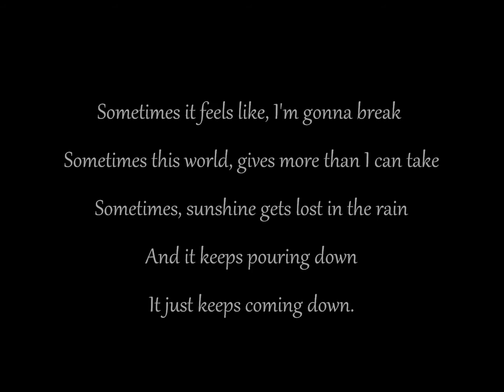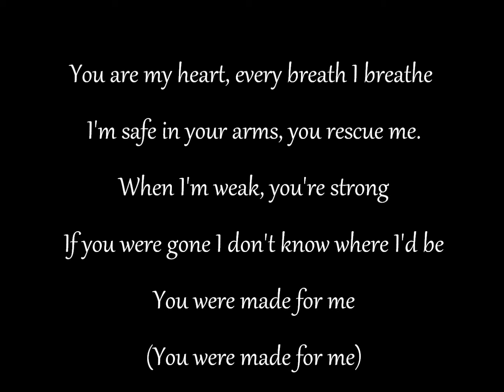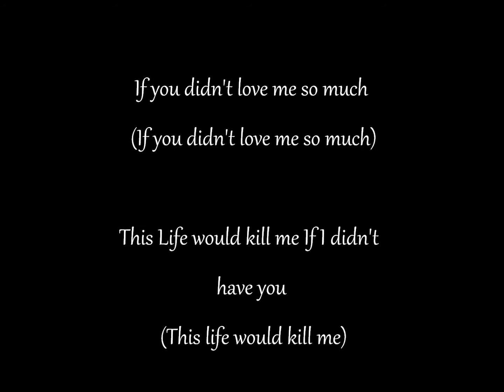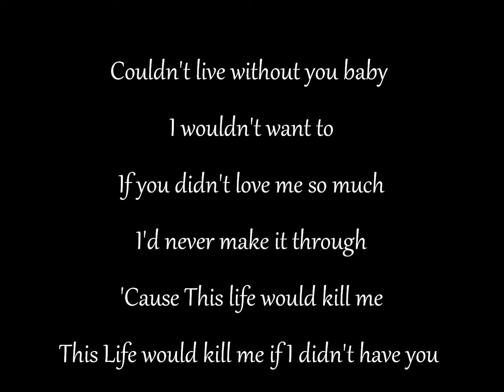Thompson Square "If I Didn't Have You" with Lyrics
If I Didn't Have You. By Thompson Square